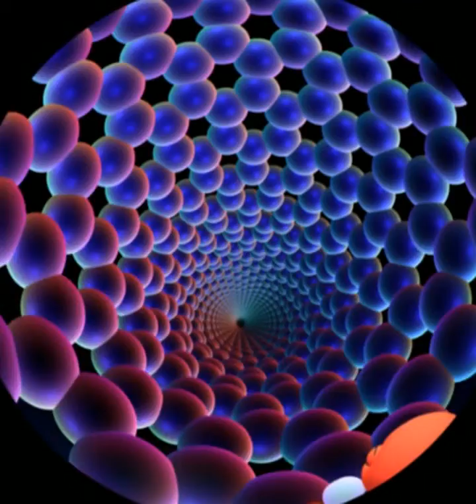Molecularium (Nanotoon)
Welcome to the Molecularium: a magical, musical adventure into the world of molecules!

Rensselaer Polytechnic Institutes Molecularium is an exciting new animation, in a planetarium setting, created to spark interest in the atoms and molecules that constitute our world.

The show follows a cast of characters, based on atoms, as they move throughout the universe from the perspective of a magical ship, also called the Molecularium. The ship can view matter on both the human and molecular levels.

The Molecularium project is part of the educational and outreach program of RPIs National Science Foundation (NSF) funded Nanoscale Science and Engineering Center for Directed Assembly of Nanostructures.

Produced by Nanotoon for the Rensselaer Polytechnic Institute
Suitable for ages 5 and up and school groups